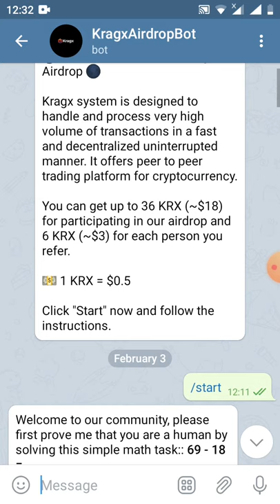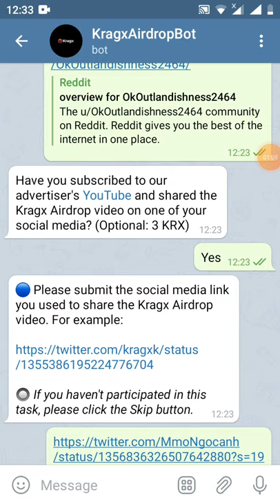HD nhận 36 KRX ~18$ ( dự án tiềm năng)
You have earned 36 KRX. You have invited 0 user(s).

💲 You can get 6 KRX for each confirmed referral.